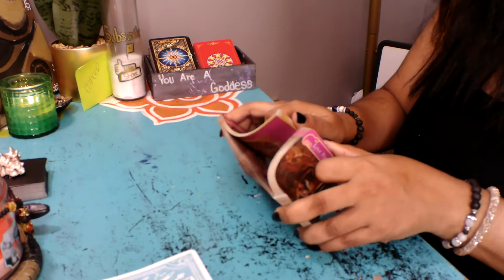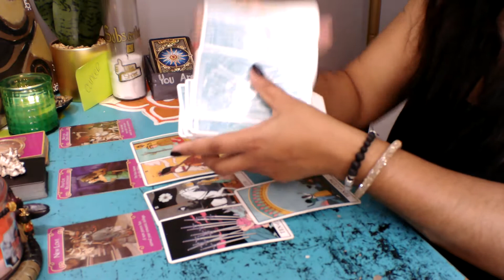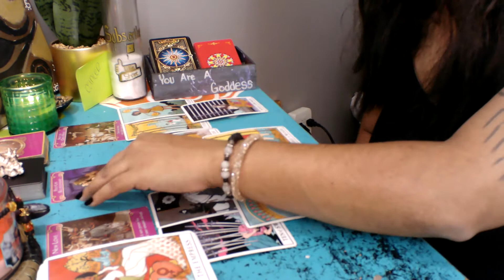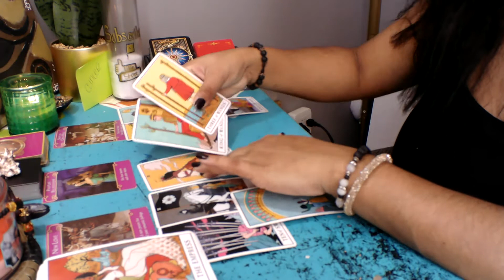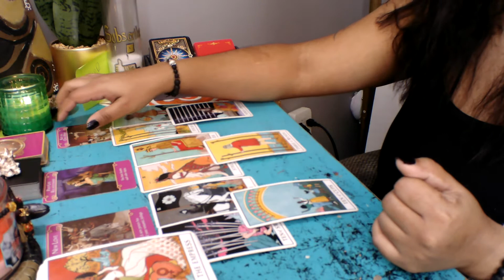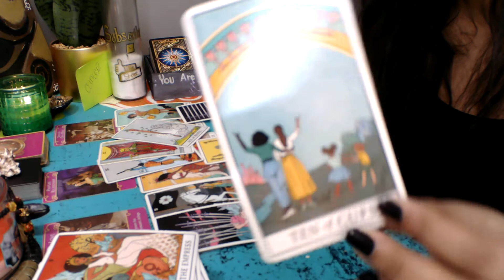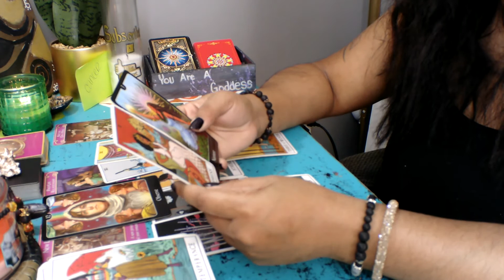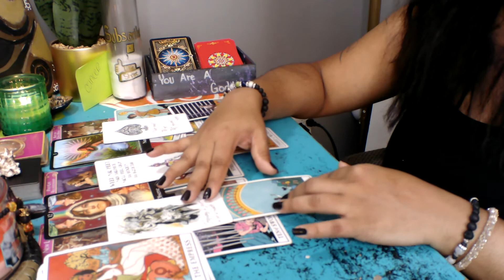Cancer *DECEMBER* Observe!! This Came To The Surface!! Love/Relationship Reading!!